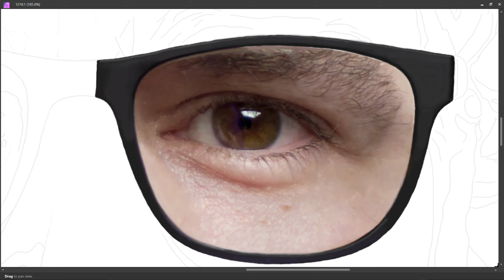PART 212 - RIGHT EYE || SELF PORTRAIT || DIGITAL PAINTING